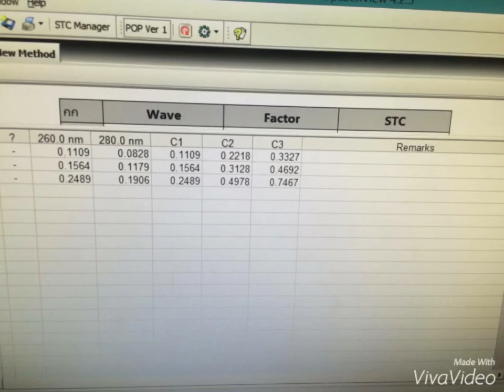การทดสอบกรดนิวคลีอิก กลุ่ม 14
1. อธิบายหลักการและฝึกปฏิบัติการสกัด DNA จากหัวหอมได้
2. ศึกษาสมบัติทางกายภาพบางประการจองกรดนิวคลีอิก